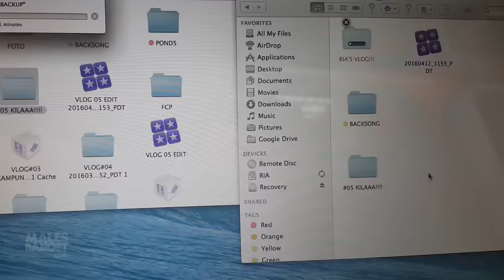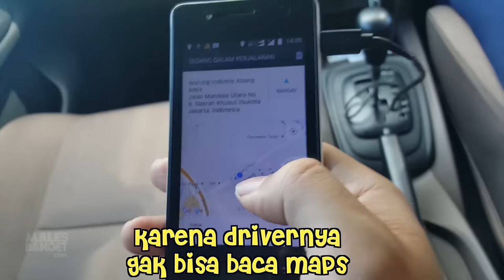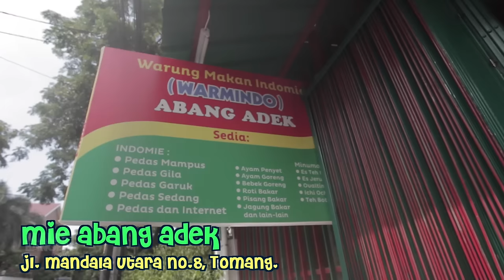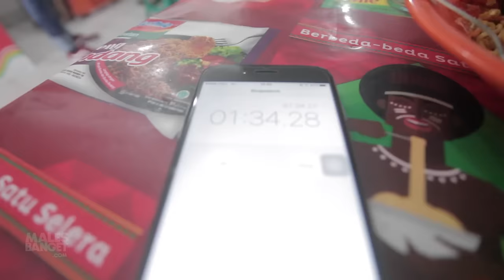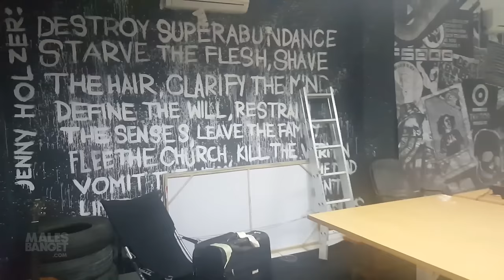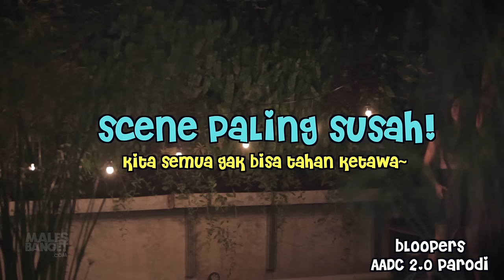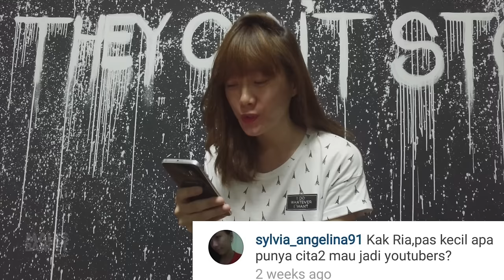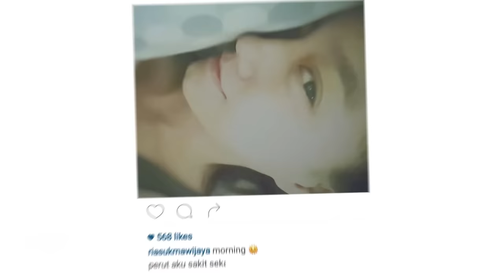Extreme Challenge: Mie Abang Adek - Ria's Vlog #05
Gue datang ke tempat ini karena penasaran banget! Soalnya banyak yang bilang, "lebih pedas dari Samyang!! lo harus coba!!" Gue sih gak percaya makanya gue berani kesini. Tapi asli, ini pertama dan terakhir kali gue nginjek Mie Abang Adek hahhaa. Alamat Mie Abang Adek: Jalan Mandala Utara No. 8, Daerah Khusus Ibukota Jakarta